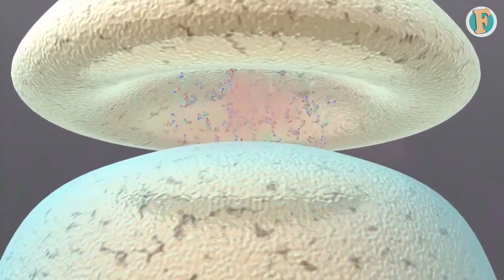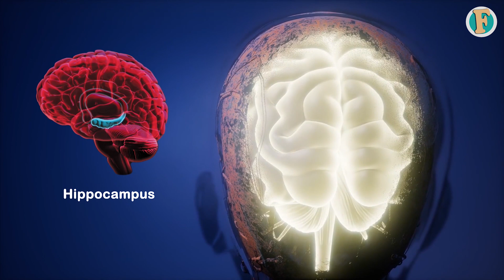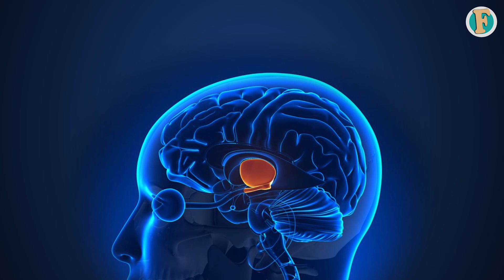Get to know the brain parts that control your laughter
Certain brain activities are required to produce a good laugh. In this episode, we explore the parts of the brain that govern laughing and how to evaluate a comedic situation. If you're interested in the science of laughing, you should learn how it works. It's intriguing since only humans and a few other mammals demonstrate this habit.